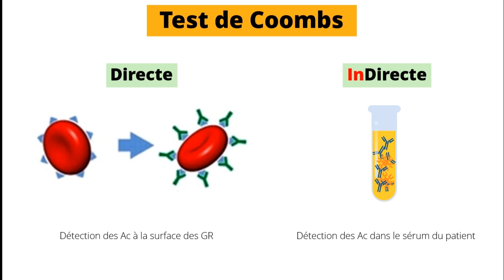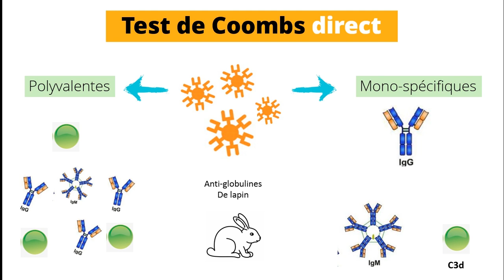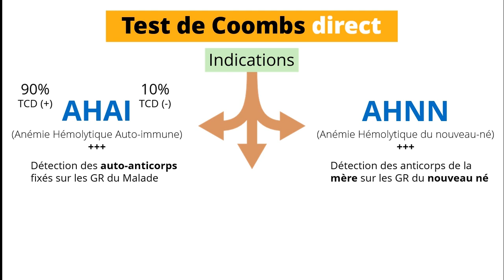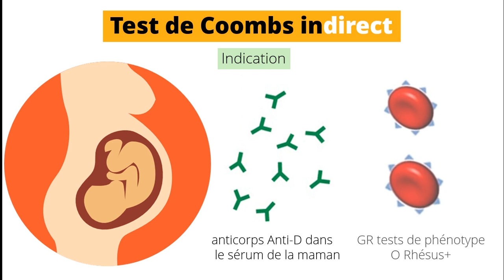[18] TEST DE COOMBS [directe et indirecte]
En moins de 5 minutes, vous pouvez apprendre pleins de détails intéressants concernant le teste de Coombs et ceci va vous aider dans vos études ainsi que dans votre carrière.